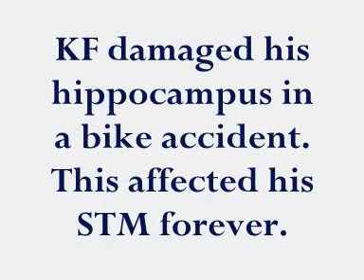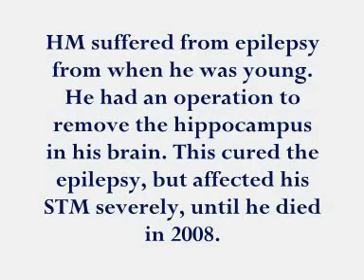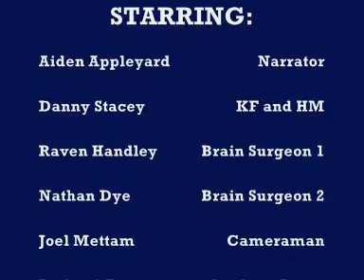Psychology - Case studies of KF and HM.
made at danum school. Case studies of KF and HM.
Starring Aidan A, Joel M, Danny S, Raven H, and Nathan D.